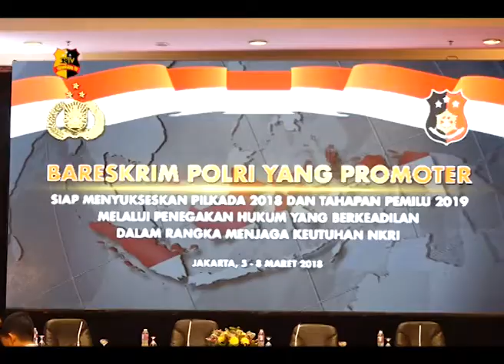PEMBUKAAN RAKERNIS BARESKRIM POLRI, DIV HUMAS POLRI, DIV TIK POLRI T.A 2018